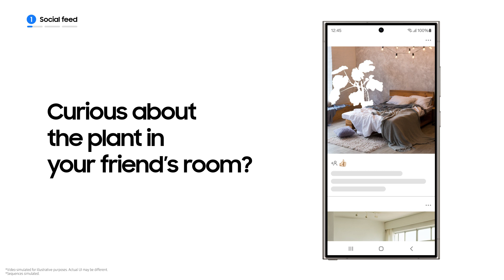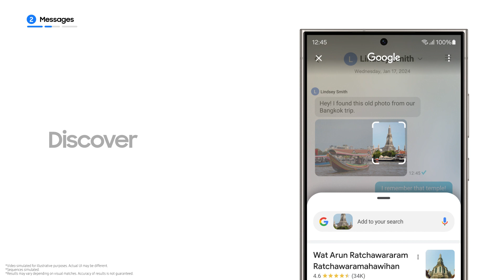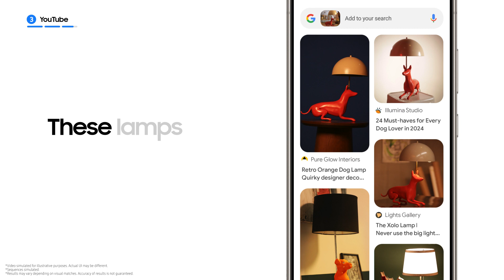Galaxy S24: іздеу үшін шеңберді қалай пайдалануға болады | Как использовать круг для поиска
Жаңа Galaxy S24 сериясындағы "Іздеу үшін шеңберле" функциясы арқылы кез келген ақпаратты лезде таба аласыз. Әлеуметтік желілерде немесе YouTube сайтында саусағыңыздың бір жылдам қимылы жеткілікті.

С функцией "Обведи для поиска" в новой серии Galaxy S24 вы сможете найти любую информацию мгновенно.